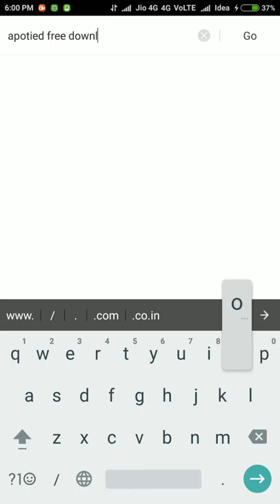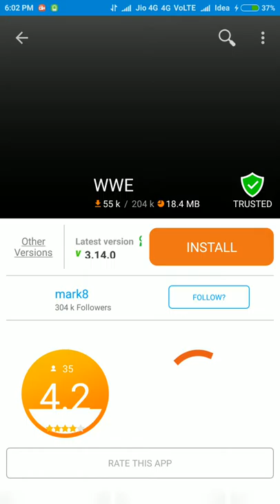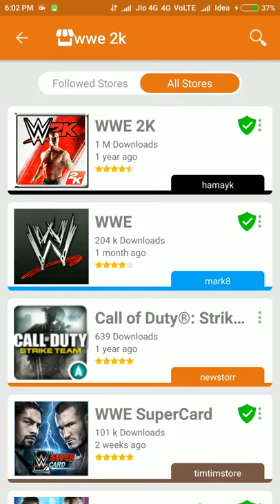Surjit singh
It s easy way